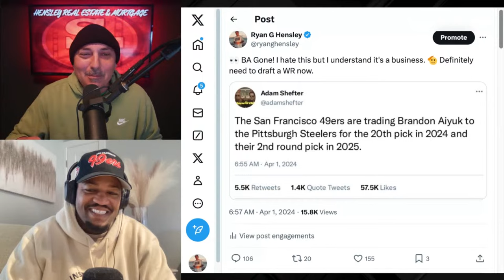49ERS BROCK PURDY - THIS ISN'T TALKED ABOUT ENOUGH! 💯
Ryan G Hensley and Eric Cocker talk about something that probably isn't said enough in the Brock Purdy conversation. Plus a MAJOR ANNOUNCEMENT, and all the latest 49ers news, updates, rumors, and more!

I am a Real Estate and Mortgage Broker in California. I would love to help your family!

Fix your credit with Blue Water Credit. The initial consultation is free. Tell them Ryan G Hensley sent you and they will take care of you!